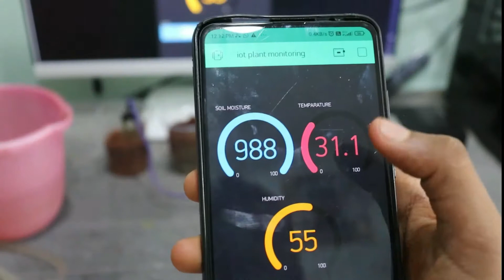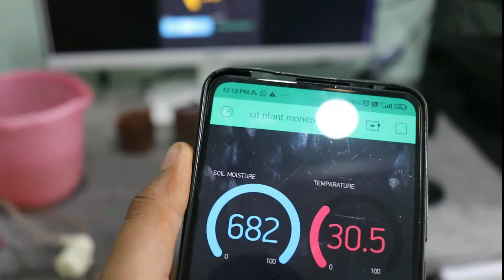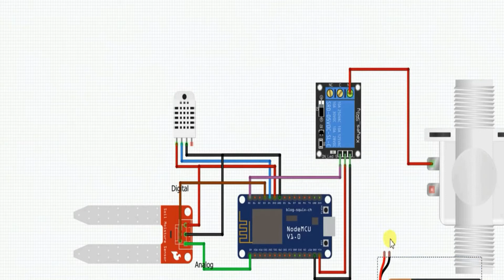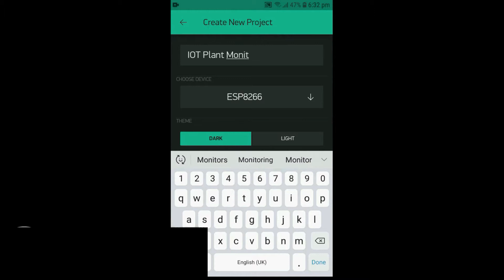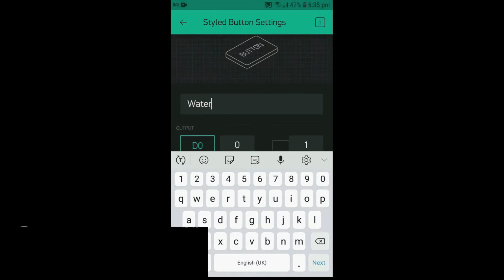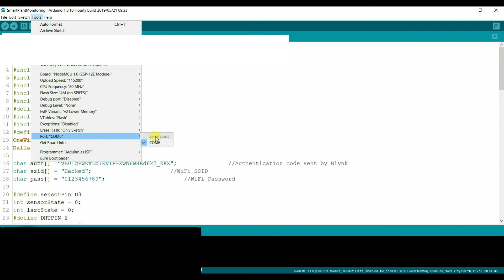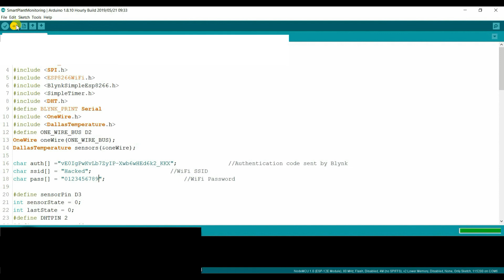how to makeiot based smart plant irrigation/anywhwere around the world/temparature,humidity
for code message in Instagram or in email